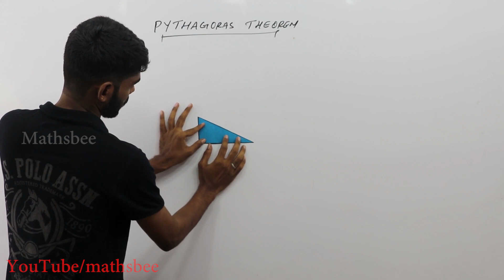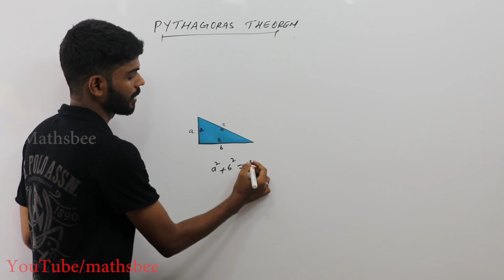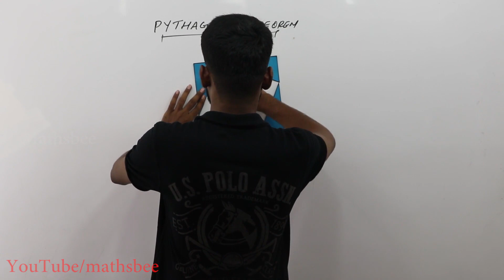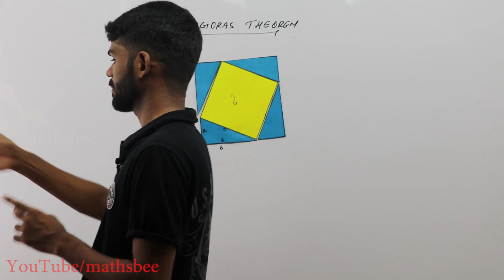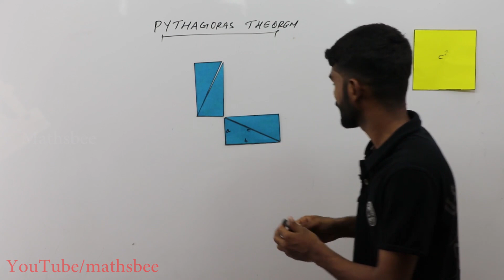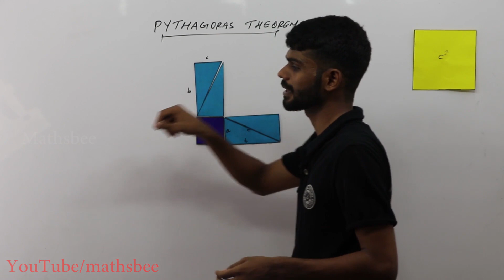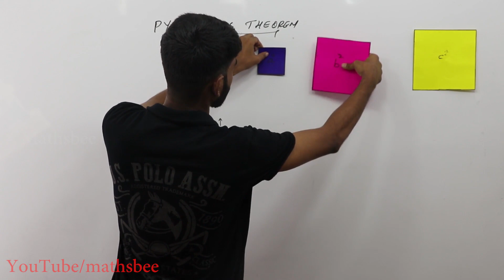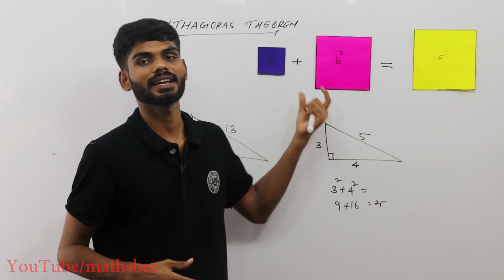Visual Proof of Pythagoras Theorem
In mathematics, the Pythagorean theorem, also known as Pythagoras' theorem, is a fundamental relation in Euclidean geometry among the three sides of a right triangle. It states that the square of the hypotenuse (the side opposite the right angle) is equal to the sum of the squares of the other two sides. The theorem can be written as an equation relating the lengths of the sides a, b and c, often called the "Pythagorean equation":[1]

a
2
b
2
c
2
a^{2}+b^{2}=c^{2},
where c represents the length of the hypotenuse and a and b the lengths of the triangle's other two sides.